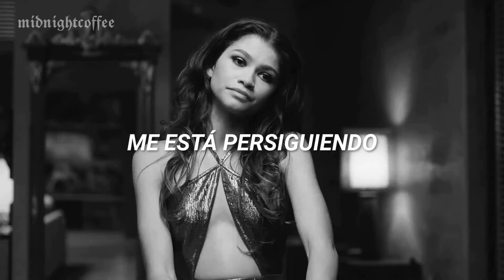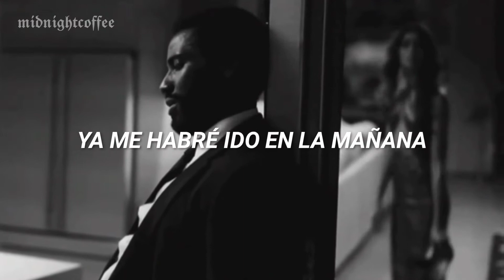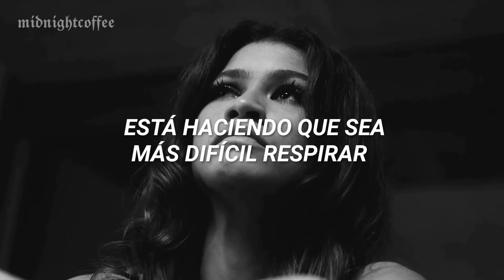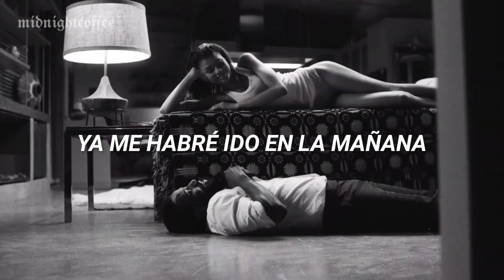The Neighbourhood - Leaving Tonight (Español) •Malcolm & Marie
- All the copyright goes to The Neighbourhood.

Aclaración: todos los videos que realizó están hechos sin ningún ánimo de lucro, solo por gusto musical. No copyright infrigement intended. No me pertenece nada en el vídeo, eso incluye la canción y la imagen. Los créditos corresponden a sus respectivos miembros. No me pertenece nada en el vídeo, eso incluye la canción y la imagen.